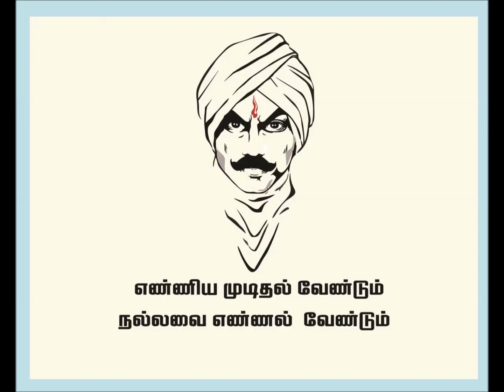பாரதியார் பிறந்தநாள் விழா - 2019